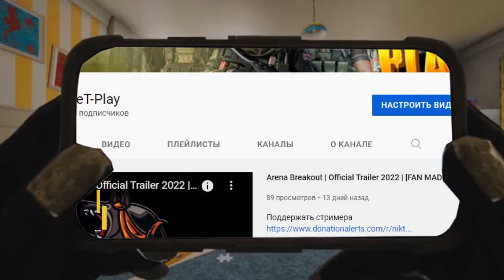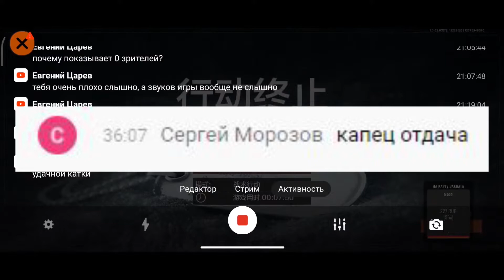✌️Моменты из стрима #3 Arena Breakout на poco x3 Pro✌️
Live streams and game videos on my channel ;)

For more Like and Follow ⬇️

Прямые трансляции и игровые видео на моем канале;)